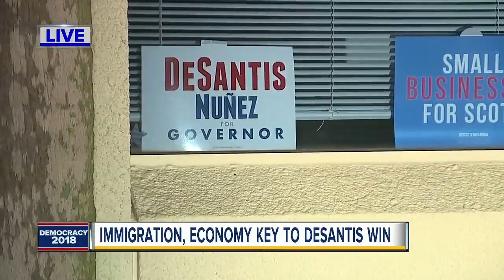DeSantis to be Florida's next governor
Former Republican U.S. Rep. Ron DeSantis was elected Florida governor Tuesday, riding the support of President Donald Trump to victory.